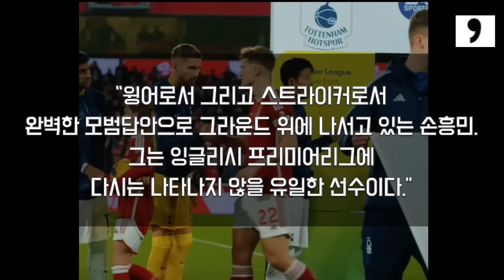토트넘 다음상대 에버튼감독 “손흥민 솔직히 어떻게 막을 지.. 웃음밖에 안나온다..” 최근 인터뷰도중 숀 다이치 폭탄발언 인터뷰 영국 발칵!